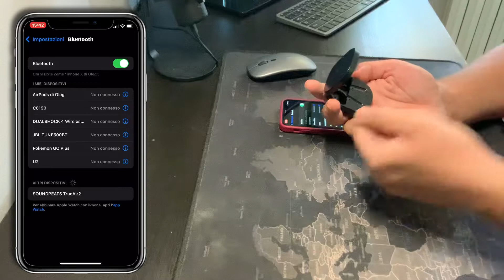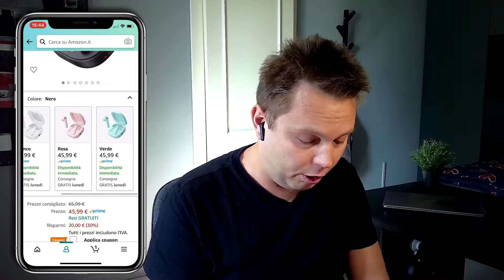*UNBOXING/RECENSIONE* Cuffie Bluetooh SOUNDPEATS TrueAir2 | Degne rivali delle Airpods?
VI INVITO A GUARDARE TUTTO IL VIDEO e LEGGERE LA DESCRIZIONE!

Salve amiche e amici! Nuovo pacco, nuovo unboxing e quindi nuova recensione con le cuffie Bluetooth 5.2 della SOUNDPEATS, le TrueAir2. Cuffie dal prezzo molto contenuto ma da una buona qualità costruttiva e piuttosto ottime dal punto di vista dell'audio. Ma scopritele con me in questo video. Potranno mai competere con le famose e blasonate Airpods? Vediamole insieme!

E voi, cosa ne pensate? Fareste o consigliereste questo acquisto?
Fatemelo sapere con un bel LIKE e un COMMENTO qua sotto!

LINK VIDEO PRODOTTI STUDIO

Buona visione!